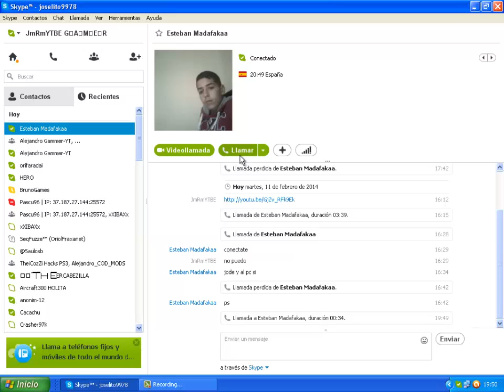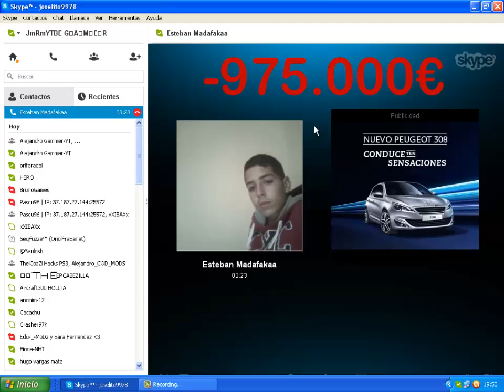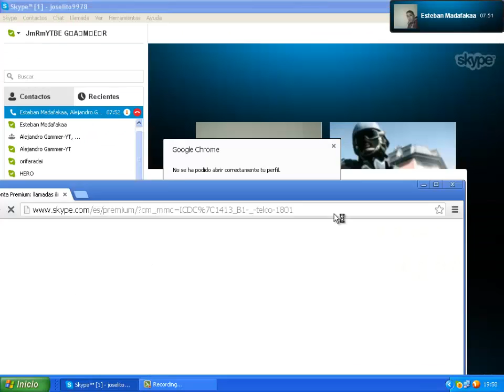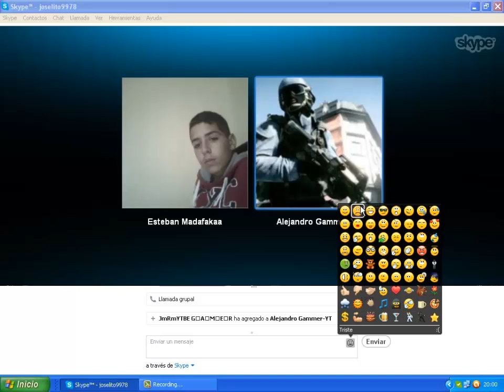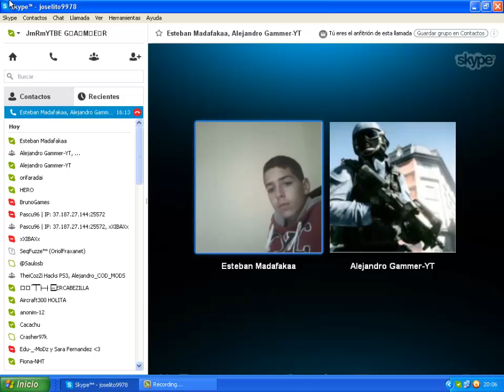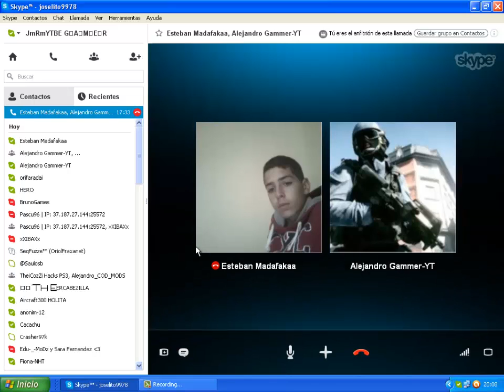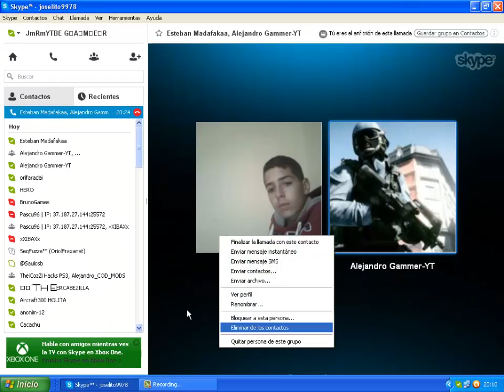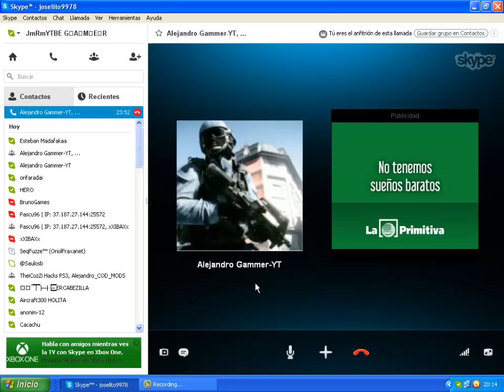Trolleando en Skype 1# | Cómplice Alejandro Gammer | Victima Esteban Madafakaa